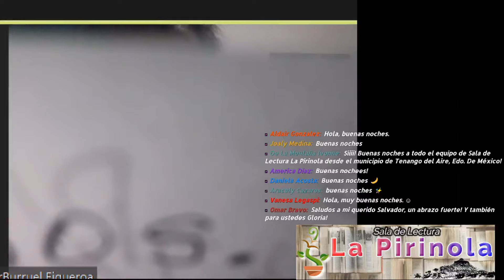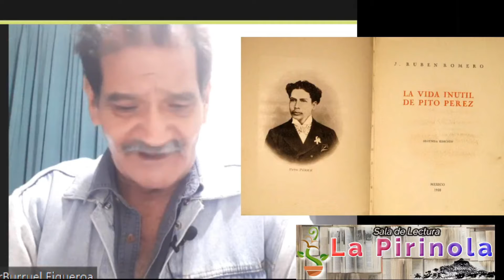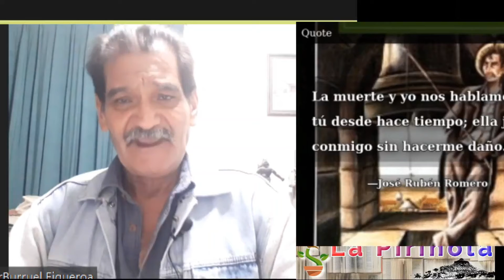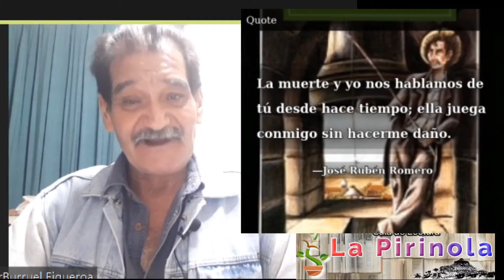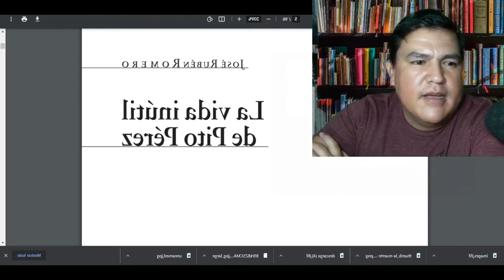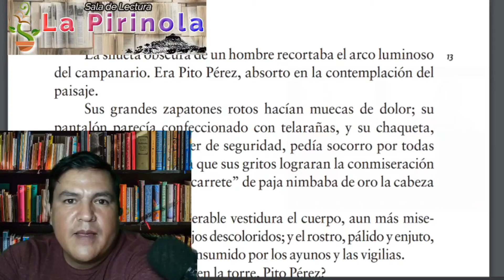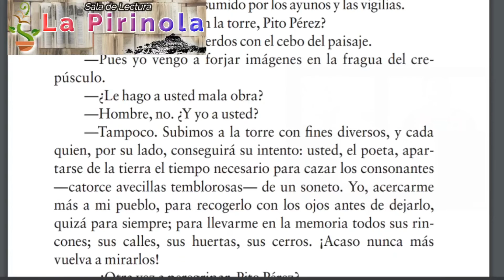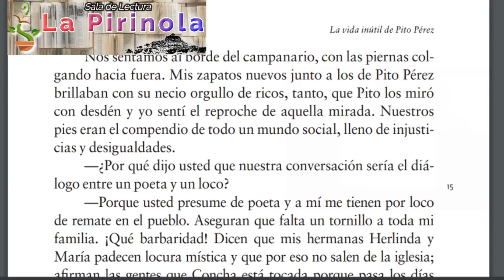La vida inútil de Pito Pérez | José R. Romero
Hoy celebramos  una noche mexicana con un autor Mexicano Jose R. Romero. con la vida inútil de Pito Perez, quédate en el análisis diferente de Salvador Burruel. el mejor latenight de los libros